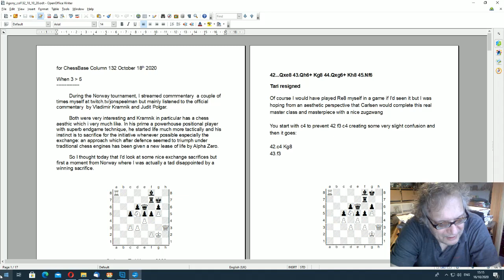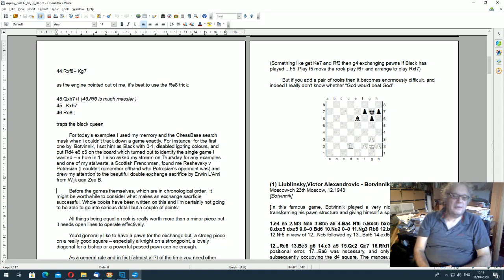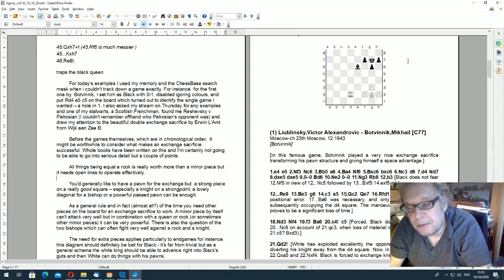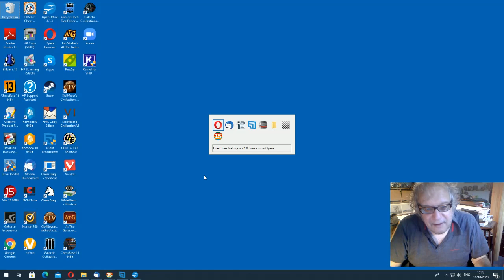Speelman's Agony 132: When 3 is greater than 5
Star columnist Jon Speelman explores the exchange sacrifice. Speelman shares five illustrative examples to explain in which conditions giving up a rook for a minor piece is a good trade. "As a general rule and in fact (almost all?) of the time you need other pieces on the board for an exchange sacrifice to work." | Pictured: Mikhail Tal and Tigran Petrosian following a post-mortem analysis at the 1961 European Team Championship in Oberhausen | Photo: Gerhard Hund